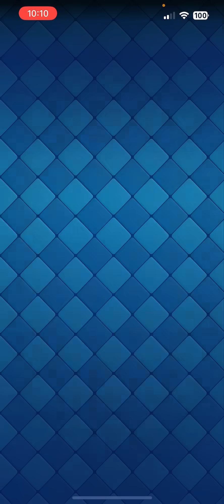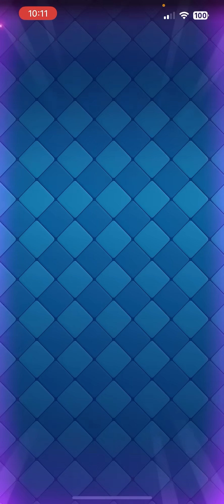this is actually good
WTF

Timestamps:

0:00 - 1:11 Maxed Cannoneer
1:11 - 3:08 Match 1
3:08 - 4:50 Match 2
4:50 - 7:16 Match 3
7:16 - 9:01 Match 4
9:01 - 11:07 Match 5
11:07 - 13:00 Match 6
13:00 Reaching Ultimate Champion...